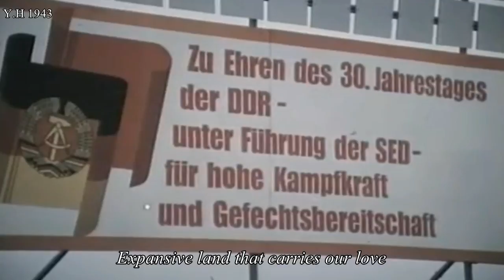Song of The Fatherland-Ernst Busch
It's meh, hope you like it anyways.